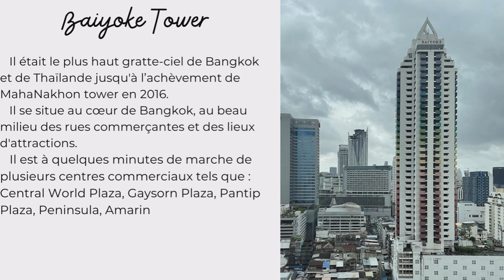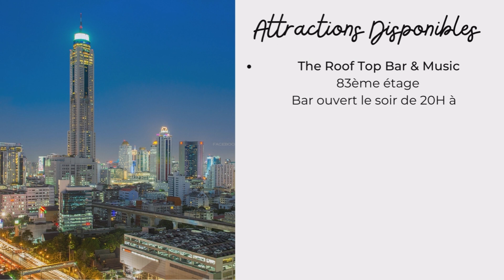Baiyoke tower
Dans cet épisode vous pouvez voir ma visite à la Tour Baiyoke, depuis les 83ème et 84ème étages vous avez une vue panoramique à 360° sur tout Bangkok.
Je vous souhaite un visionnage de cet épisode.
Video Link:

 • Roa - Holiday (Vl...